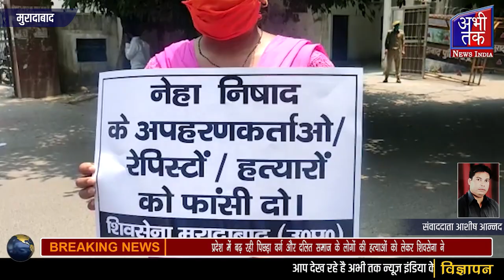पिछड़ा वर्ग और दलित समाज के लोगों की हत्याओं को लेकर शिवसेना ने | Abhi Tak News